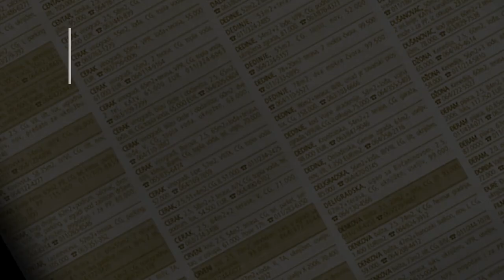prodaja stanа Zeleznik 53+21m2 Osmog marta - Cukarica Beograd